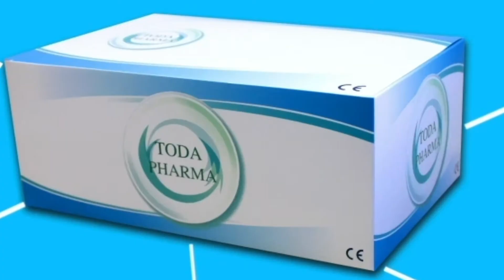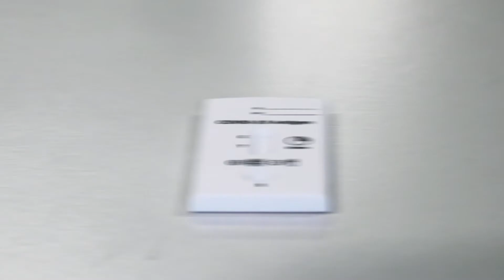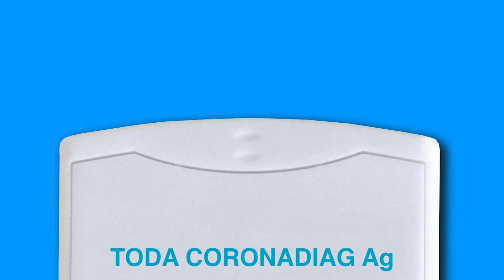¿Cómo utilizar las pruebas antigénicas del COVID-19?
Presentación y procedimiento de la prueba Toda Coronadiag Ag para la detección antigénica del coronavirus (COVID-19) en 15 minutos.